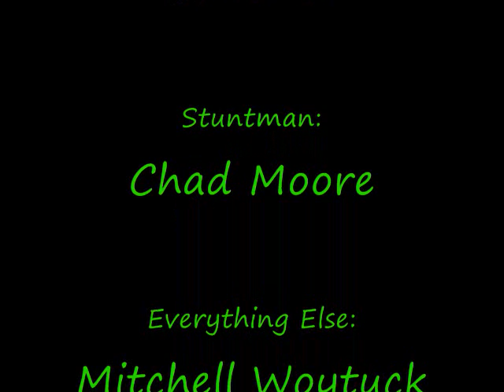Kawana Racing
My friend racing his kawana